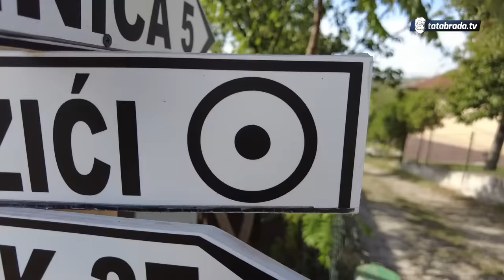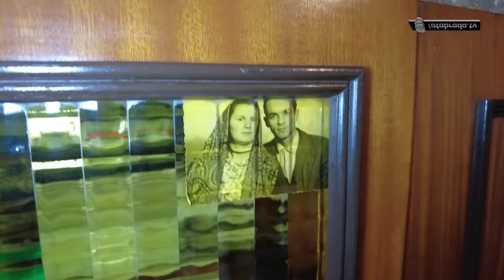ISKRENA NENA HAFIZA - Ne mogu ovih novih ŽENA GOTOVINA!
Bolna, tužna, a uprkos godinama, još uvijek vrijedna nena Hafiza ima snage za razgovor i pokoji osmijeh dok smo se doticali raznih njenih sjećanja i priča. Ono što je posebno i sama naglasila u ovoj priči jesu godine, prolaznost i samoća koje povezuje kroz svoj život i staru kuću gdje smo je pronašli.

ĆEHAJE B.B,
Srebrenik 75350